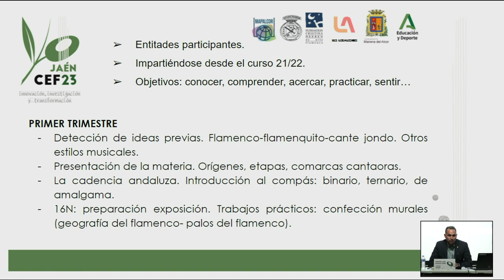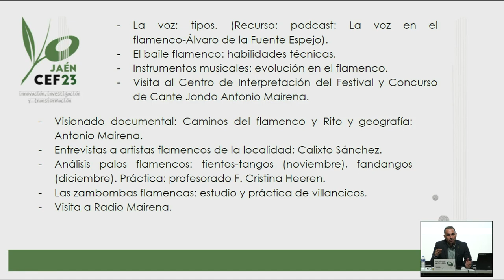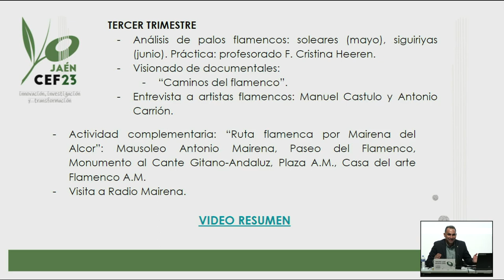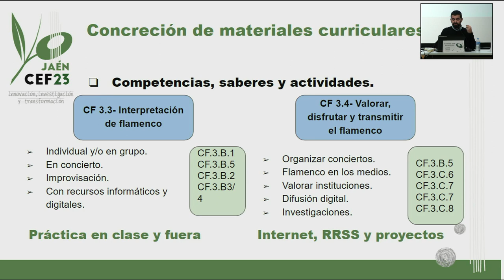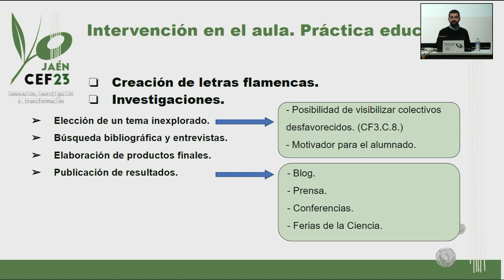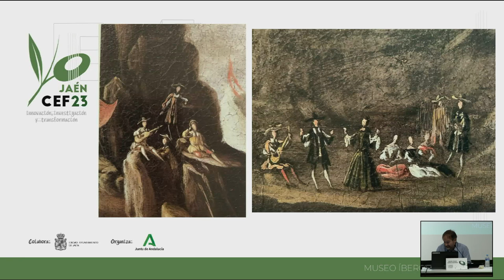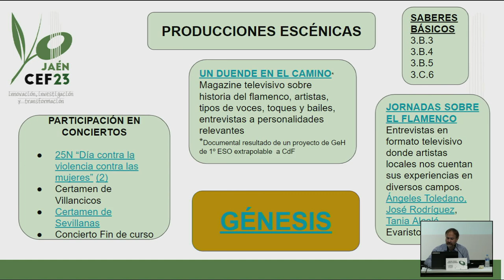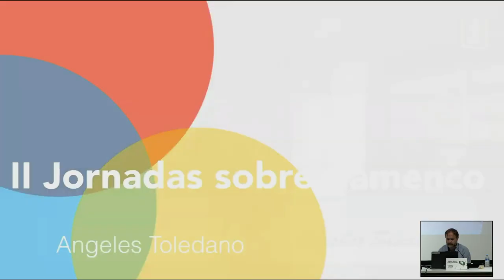II Congreso Internacional de Educación y Flamenco - 23 nov - 'Cultura del flamenco'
II Congreso Internacional de Educación y Flamenco
Innovación, investigación y transformación
Jaén, 22, 23 y 24 de noviembre

Organiza:
Consejería de Desarrollo Educativo y Formación Profesional. Junta de Andalucía
Consejería de Turismo, Cultura y Deporte. Junta de Andalucía

Colabora:
Excmo. Ayuntamiento de Jaén

Jueves 23 de noviembre, Museo Íbero
Flamenco educativo, creativo, transformador y su didáctica en la enseñanza.

Mesa redonda: “Cultura del flamenco”
Timoteo José Vallejo López
Francisco Javier Moya Maleno
Miguel Ángel Muñoz Martínez
Modera: Antonio Conde González-Carrascosa